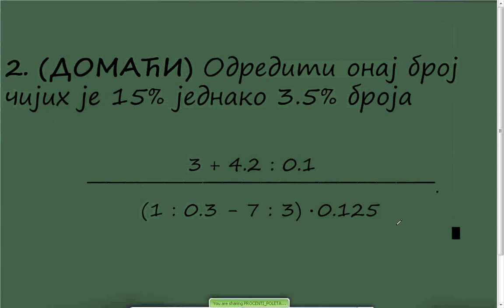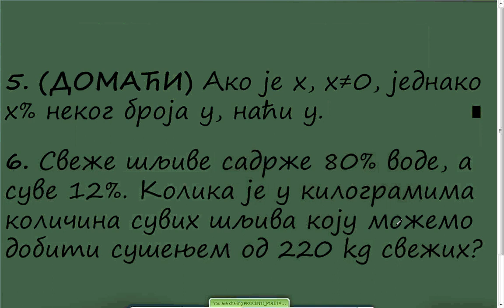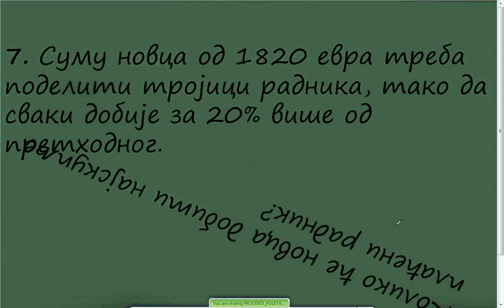Проценти за полетарце.wmv